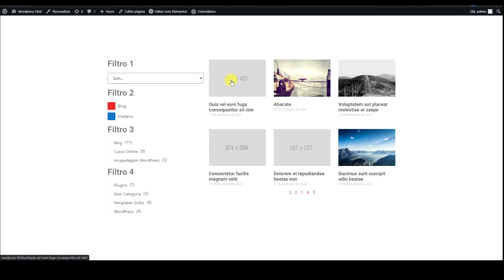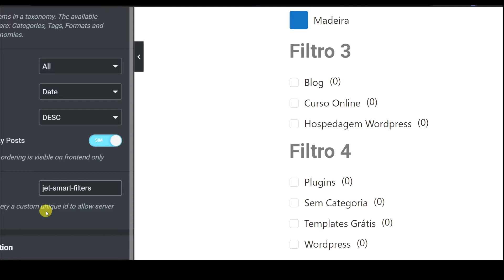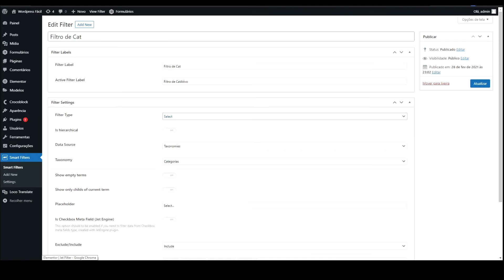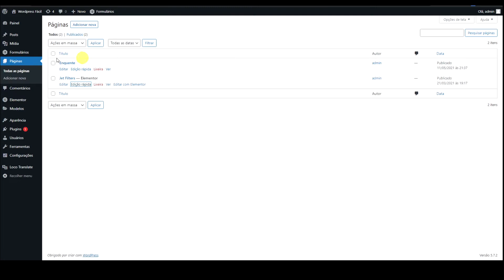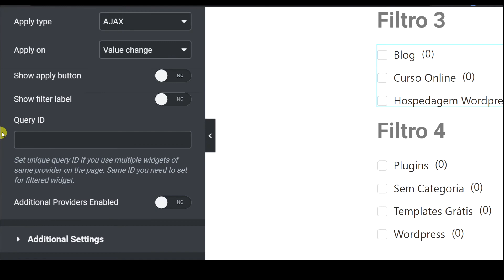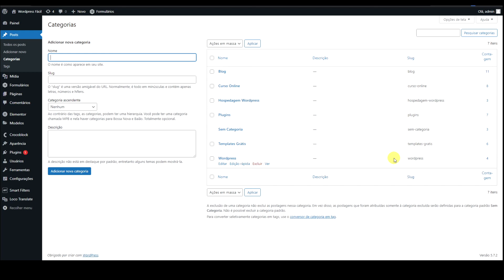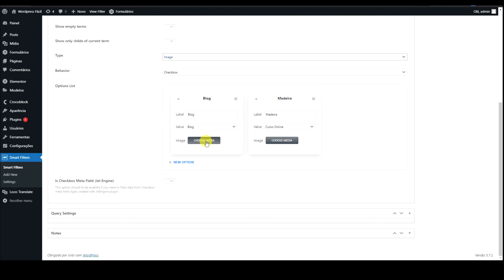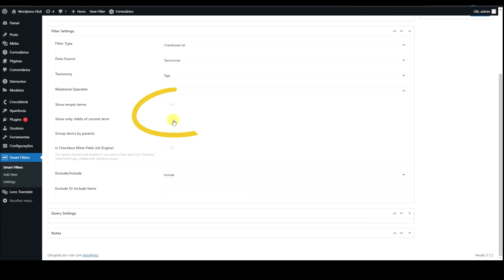Smart Filters Wordpress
Nesse vídeo eu explico como usar o Jetsmartfilters para colocar filtros Dinâmicos no Wordpress, junto com o Elementor e Elementor Pro, o Jetsmartfilters  da JetEngine é uma das melhores ferramentas para colocar esses filtros de categorias, tags e PRODUTOS. Crie hoje mesmo seus filtros, buscas e ordene seus produtos, usando Jetsmartfilters .

🔥🔥Nossos Links 🔥🔥

Translated titles:
Filtros inteligentes wordpress

Intelligente Filter wordpress

Filtres intelligents wordpress

स्मार्ट फिल्टर wordpress

智能过滤器wordpress

智能過濾器wordpress

Filtri intelligenti wordpress

Умные фильтры wordpress